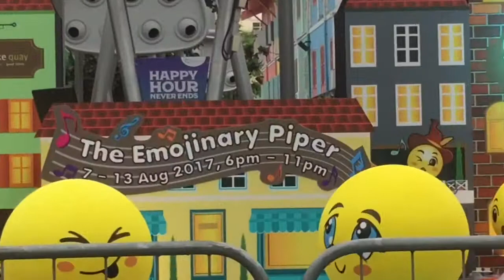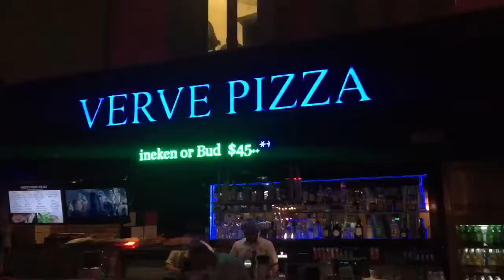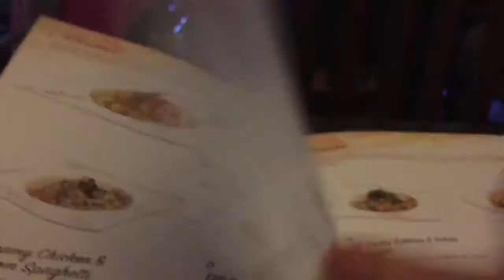[VLOG] Clarke Quay Singapore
Exploring the favorite night-life place here in Singapore.